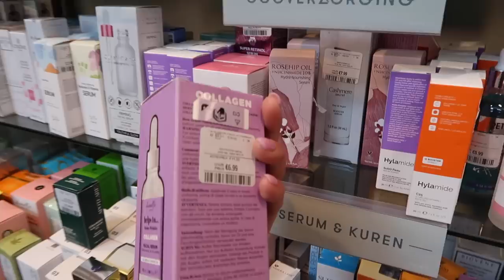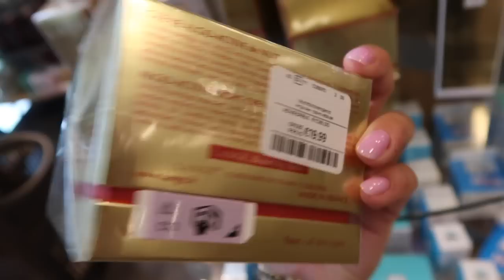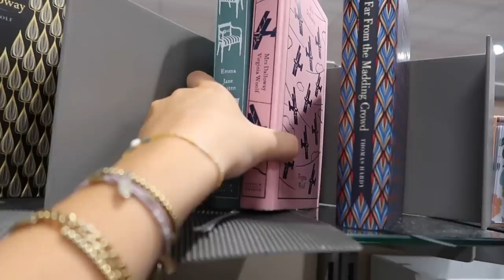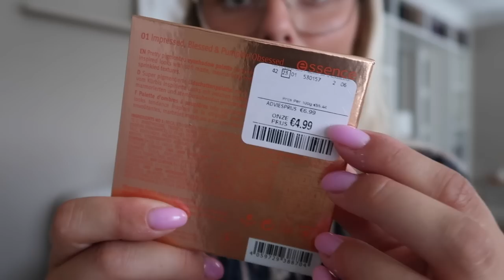TK MAXX SHOP WITH ME + SHOPLOG 🍂❤️ Augustus 2023 | Floor Delver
Het is nooit te vroeg voor herfst & Halloween… toch? 👀🥰🎃

Ik ging naar de Tk Maxx in Apeldoorn en neem jullie gezellig mee! 🍂